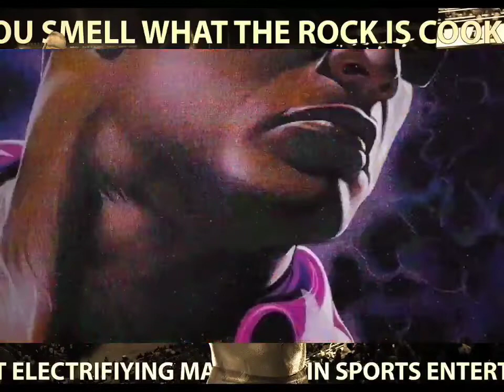The Rock - Do You Smell [V2](High Quality Arena Effects)(Audio Surround Sound)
Do you smell what The Rock is cookin'?
The Rock's laying the smackdown

The Rock's laying thе smackdown

Do U Smell What The Rock Is Cookin'?

The Rock says: Know your role and shut your damn mouth!
Just Bring It!